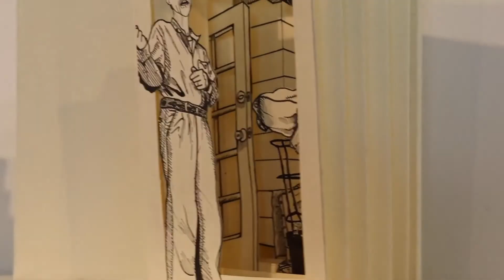Intimate Interiors: Figures in Space - Kerry Wilson and Lauren Mann Artist Talks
Kerry Wilson and Lauren Mann talk about their artwork - their University of Florida B.F.A Exhibition is now up at GFAA gallery until April 3, 2021!